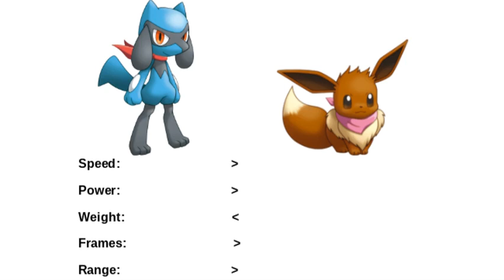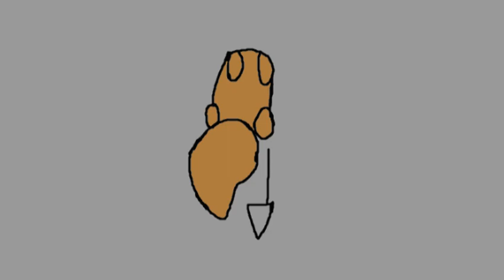What If Pokemon Mystery Dungeon: The Hero & Partner Was In Smash? (Moveset Ideas: 1)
& Super Smash Bros Wiki.
After BrawlFan1 not doing Pokemon videos every fourth video from now on I decided to take action. Here is my moveset idea for Pokemon Mystery Dungeon: The Hero & Partner (Riolu & Eevee)
Edit: (September, 30th, 2019): I decided to change the name to "You & Your Partner).